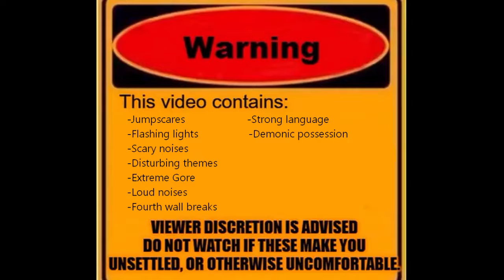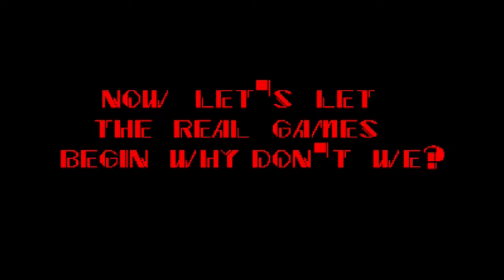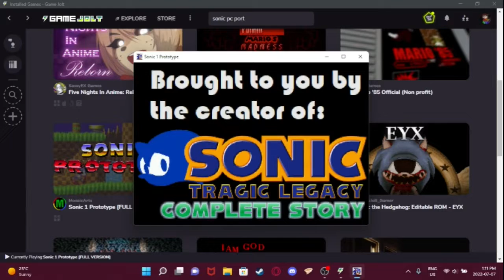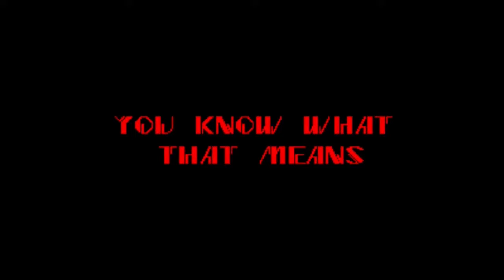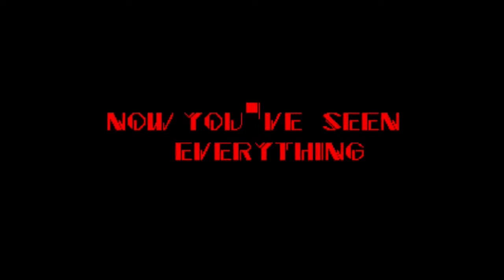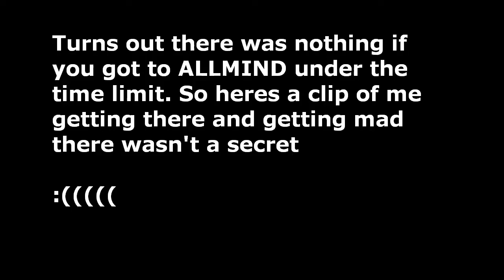Ya Girl Kindy Plays Sonic The Hedgehog Prototype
AllMind :O